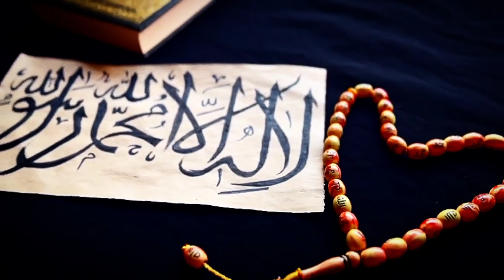laailaaha illallah Arabi calligraphy art/Sana arts S